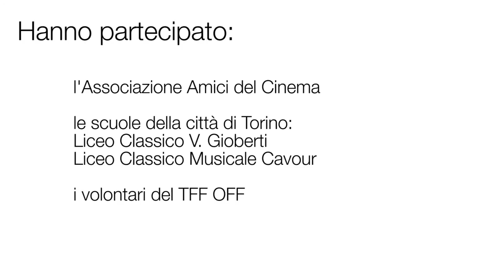TFF OFF 2016 - Intervista a Nicola Forno e Luca Valenza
Nicola e Luca ci raccontano la storia del TFF OFF, come è nato e da quale idea.